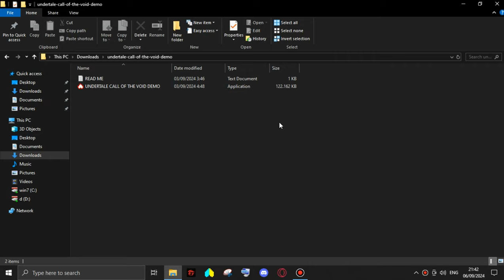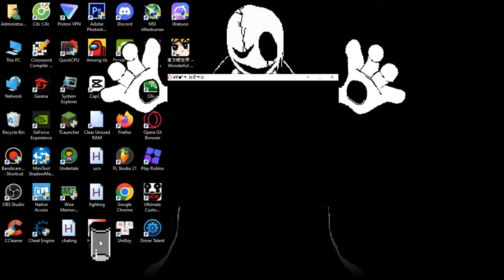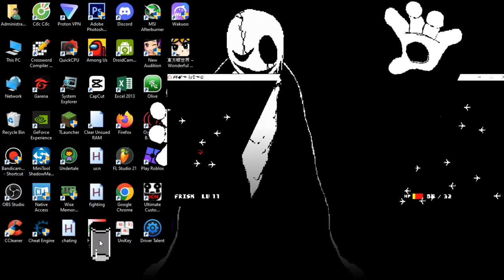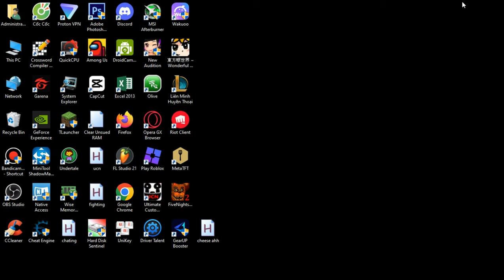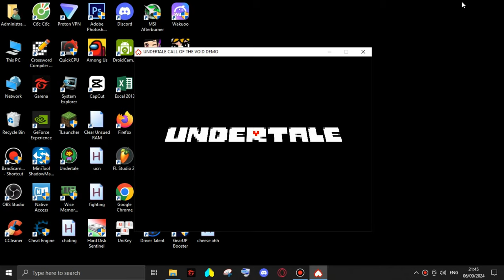You Won't Believe What Happens When Sans and Gaster Join Forces in Undertale Call of the Void. True.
Ending 3C True

0:00 Phase 2
3:39 Yapping Fest
4:44 Phase 2.5
6:05 A choice.
6:55 Phase 3c